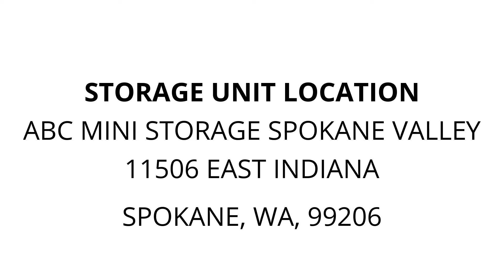ABC Mini Storage Spokane Valley - Unit L-74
boxes, furniture, bags, speakers, Clothing, household-items